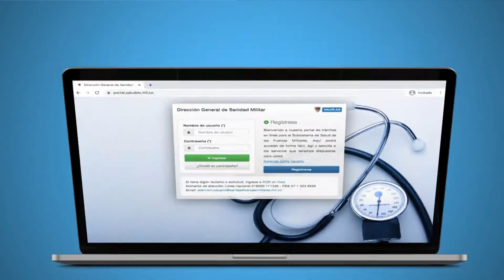ACTUALIZACIÓN DE DATOS EN EL MARCO DEL PLAN NACIONAL DE VACUNACIÓN COVID-19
Sanidad Militar te invita a actualizar tus datos en el marco del Plan Nacional de Vacunación COVID-19, ten en cuenta que sólo debes hacer la actualización por una de estas dos opciones:

Si presentas algún inconveniente al momento de realizar el proceso de actualización, puedes comunicarte a las líneas telefónicas: Bogotá (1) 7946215, línea nacional 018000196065, para recibir orientación.

Dirección General de Sanidad Militar, un equipo humano al servicio de la salud.